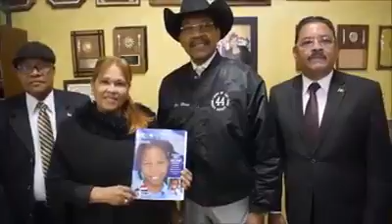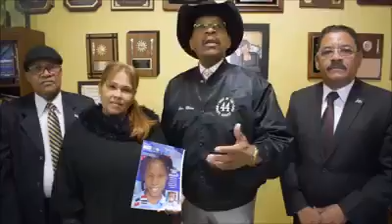Doctor Ramiro Garcia Feliz visita al Senador Reverendo del Estado de New York, Rubén Díaz